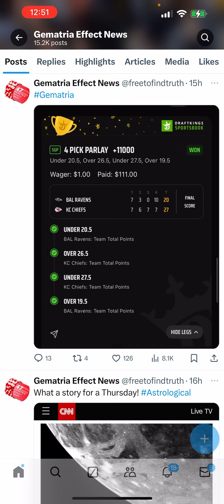Packers at Eagles in Sao Paulo live stream tonight on Patreon